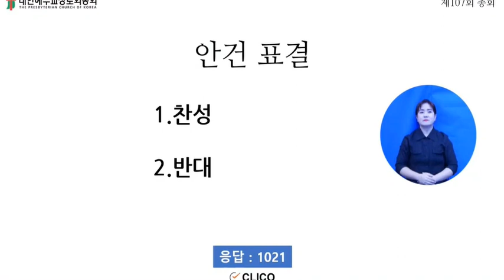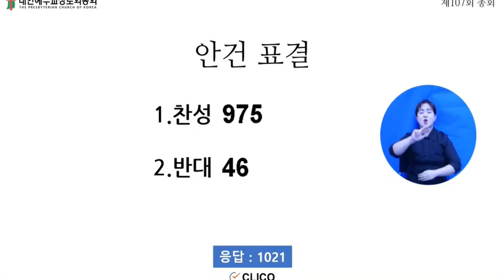박도현목사, 3년조와 새로운 재심 국원 선정요구안 통과